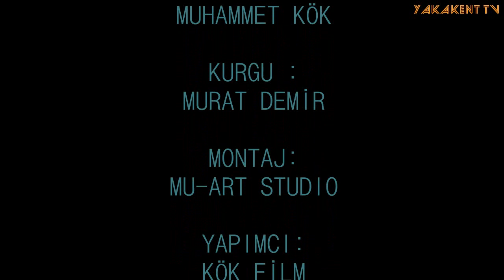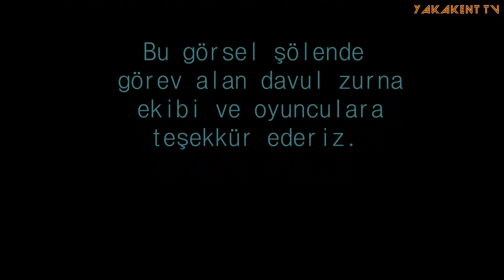yakakenttv gerze düğün